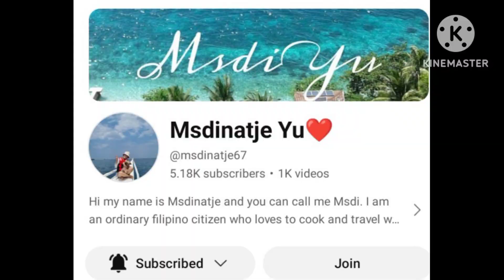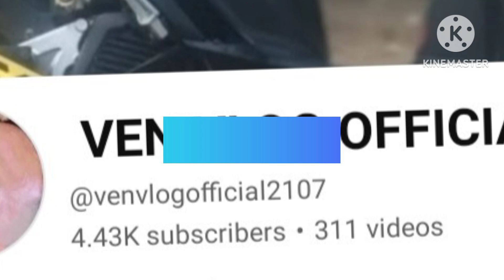BIGWIN TONG ETSTAR